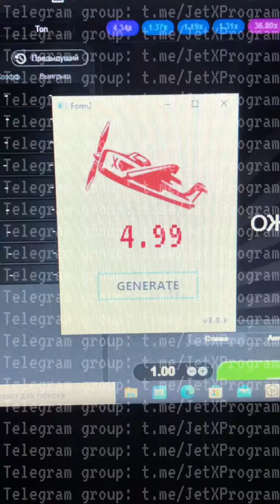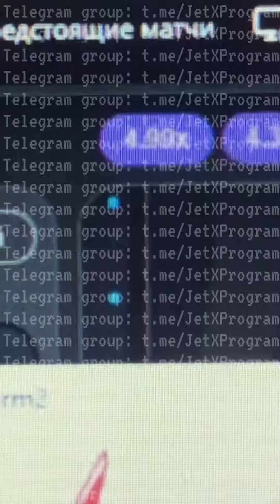NEW! JetX Aviator Crash Program 28.09.2022